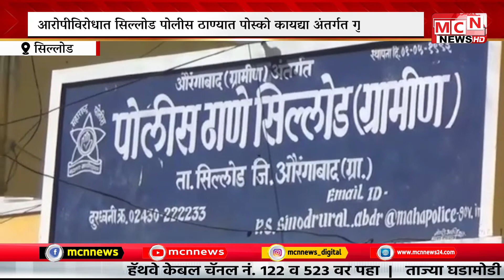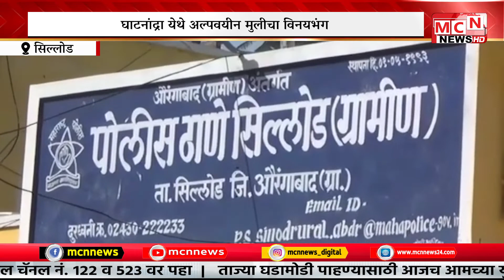MCN NEWS| घाटनांद्रा येथे अल्पवयीन मुलीचा विनयभंग सिल्लोड पोलीस ठाण्यात गुन्हा दाखल